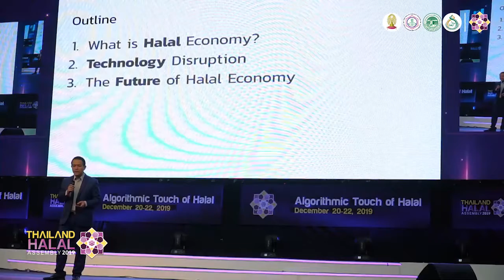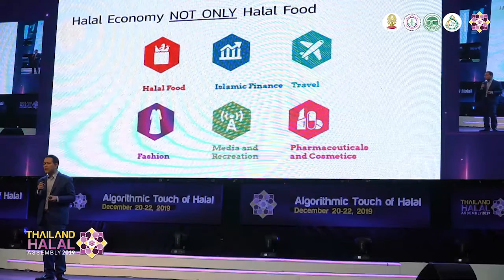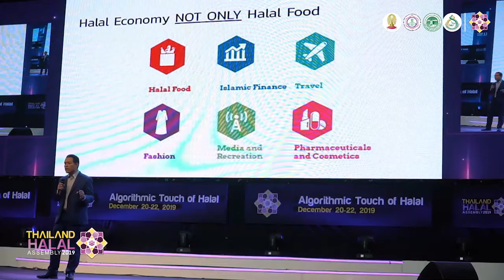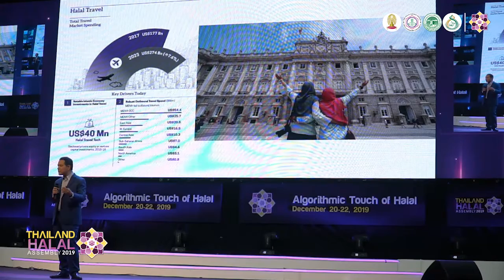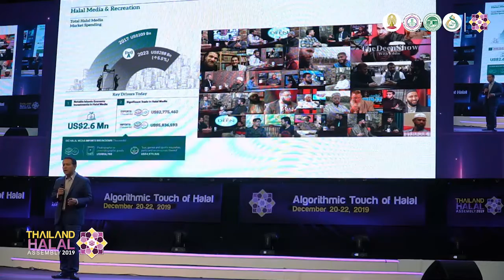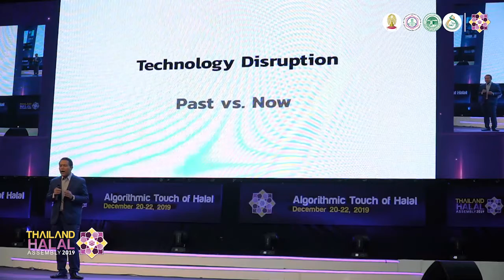the future of halal economy THA2019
Future of Halal Economy: Technology Perspective
โดย ดร. ภราดร สุรีย์พงษ์
ผู้ช่วยผู้อำนวยการศูนย์วิทยาศาสตร์
ฮาลาล จุฬาลงกรณ์ มหาวิทยาลัย

Thailand Halal Assembly 2019"Algorithmic Touch of Halal"
การเข้าถึงวิทยาศาสตร์ เทคโนโลยี นวัตกรรมฮาลาล นำฮาลาลประเทศก้าวสู่ระดับสากล
1 ปี มี 1 ครั้ง กับงานประชุมวิชาการและงานแสดงสินค้าฮาลาลนานาชาติ
"นวัตกรรมฮาลาล ที่ยิ่งใหญ่ที่สุดในอาเซียน"